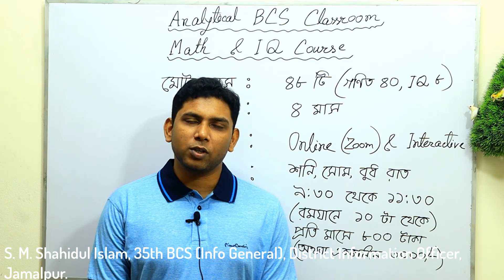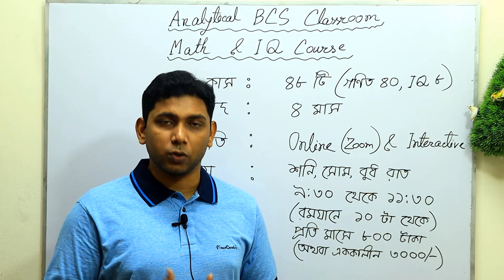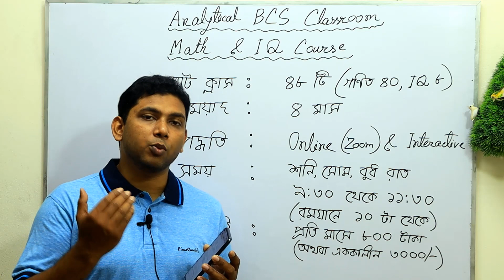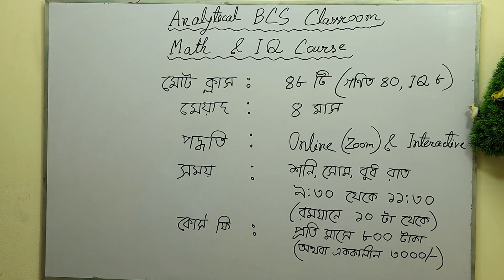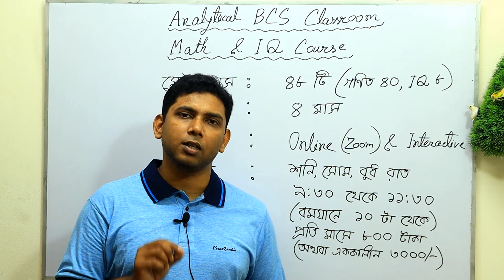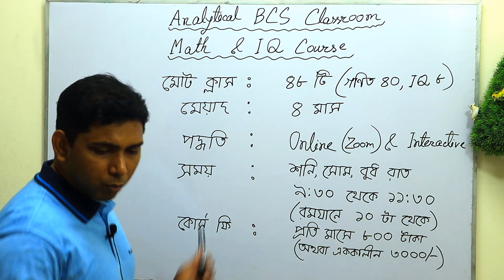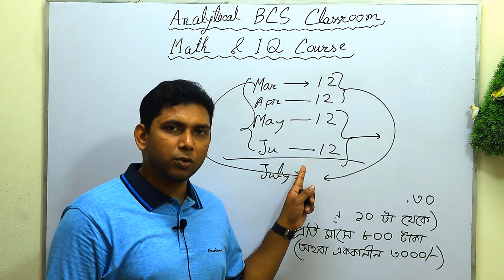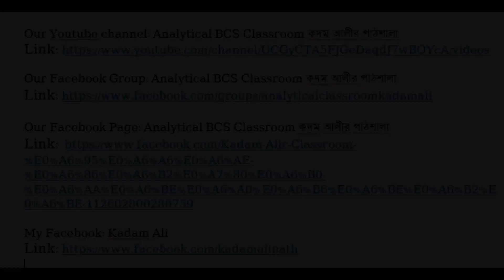Job Math Online (Zoom) Course (For 43rd BCS Preli, 42nd Written and other Jobs) বিসিএস গণিত কোর্স।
৪ মাসের কোর্স, ৪৮ টি ক্লাস, ৩০০০ টাকা পেমেন্ট।